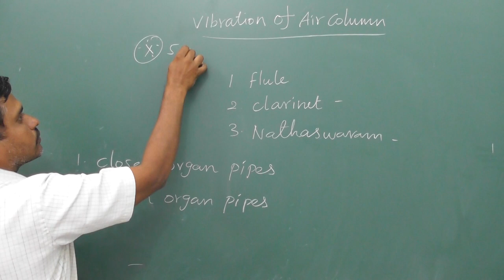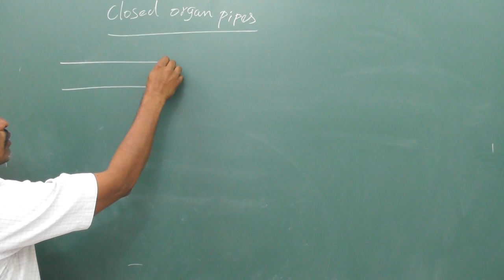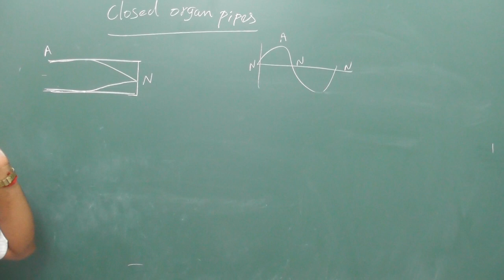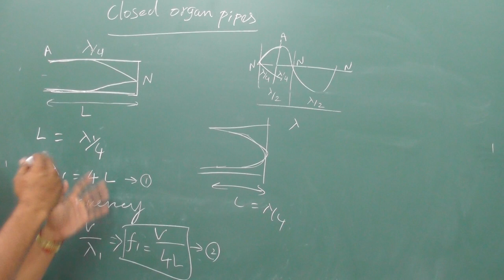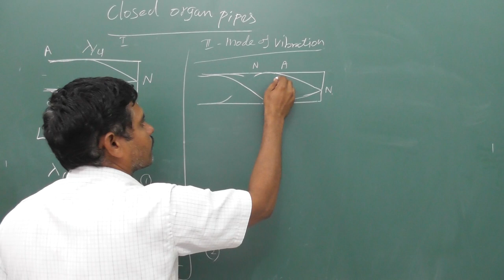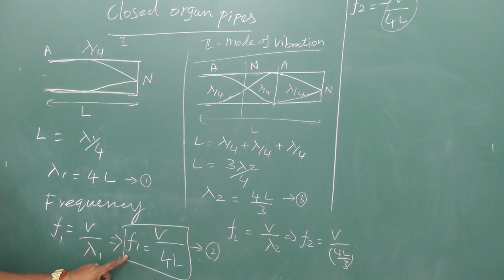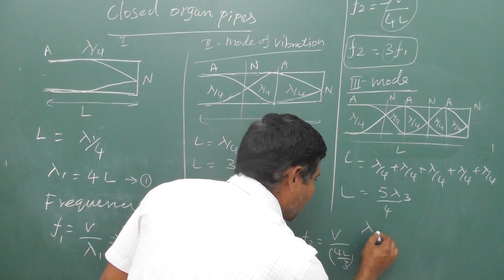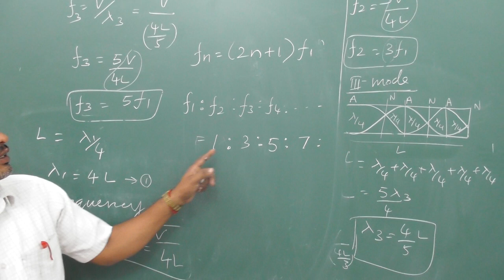11.10 Vibration of Air Column - Closed Organ Pipes